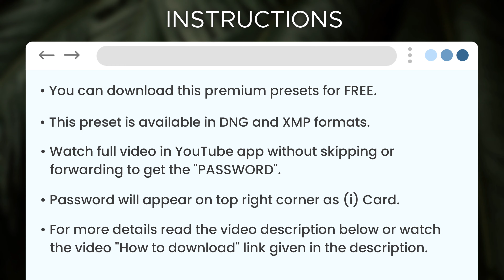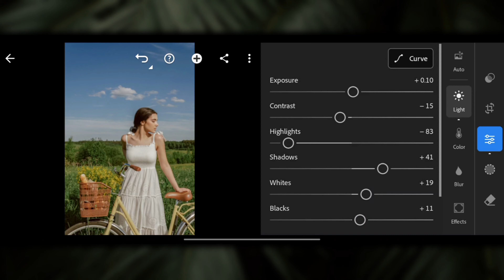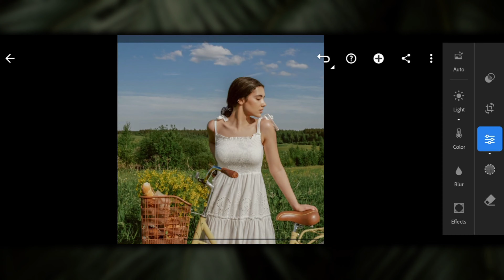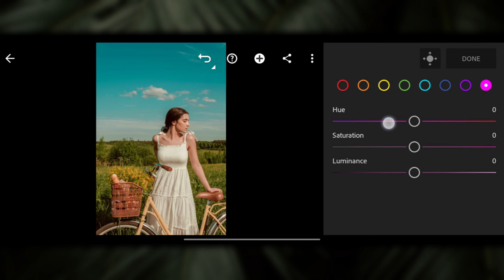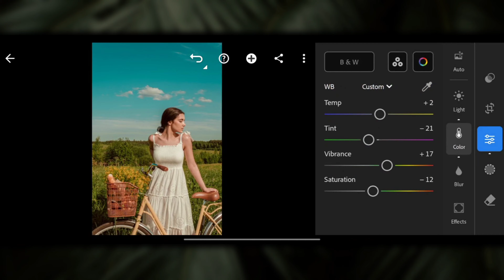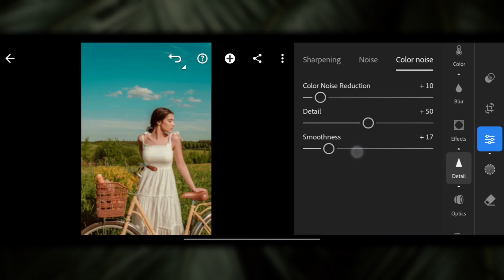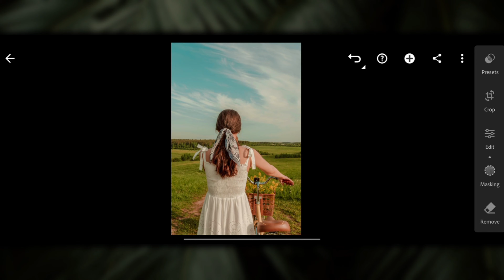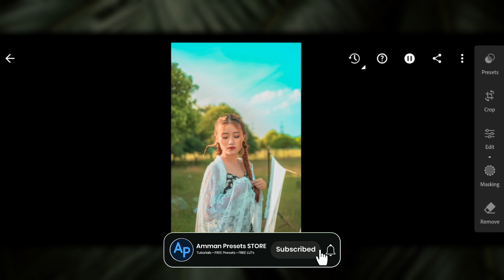Fairytale Magic FREE Lightroom Presets DNG and XMP | Fairytale Magic Lightroom Presets Free Download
In this video, I will show you how to edit Fairytale Magic Lightroom filters and will provide you FREE Lightroom Presets (DNG & XMP), using Lightroom mobile 2024.

SAVE TIME ⌚
☛ Affordable Price (BIG SALE - FLAT 35% OFF + 50% OFF)

▽ Ways to get this FREE Preset / Filter :
▶ You can download the presets , available in DNG & XMP format For Both IOS , Android and Laptop / PC But Before that, This Preset is FREE , You just have to watch this full video first to get the PASSWORDs, to get this preset you need to go through following RULES given below.

☛ The password will appear in the upper right corner of the screen.
☛ Watch Carefully and attentively (Have Patience).

▶ For Example :

▶ Combine Both the Password like this [1]Password & [2]Password 👇
✔ So The Password is : 1234 ( this is Just for an Example )

🎉 BIG SALE (FLAT 35% OFF + 50% OFF) on our Exclusive Lightroom Presets and LUTs Packs:

Note : Sometimes presets doesn't work on every photos , so try to edit some settings manually after applying the presets to get better results on your photos

Credits:
Coconuts by Hotham   / hothammusic